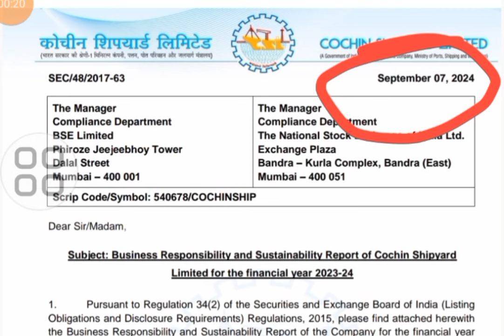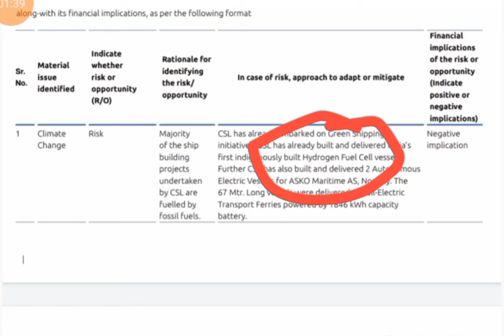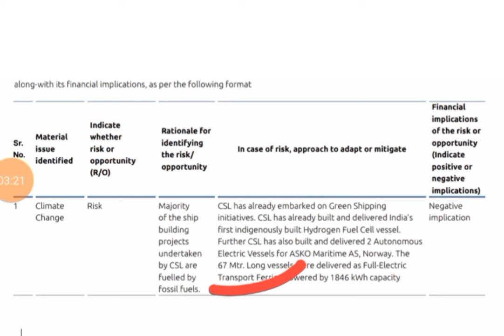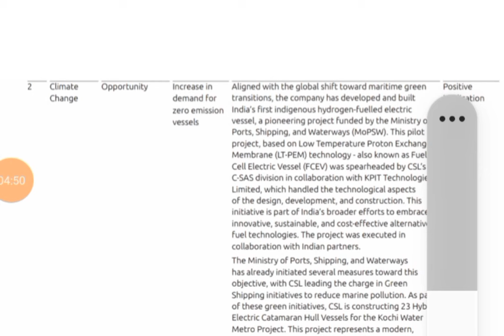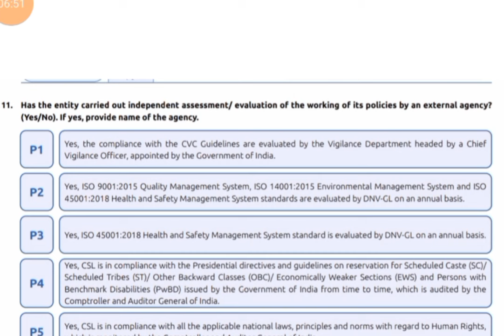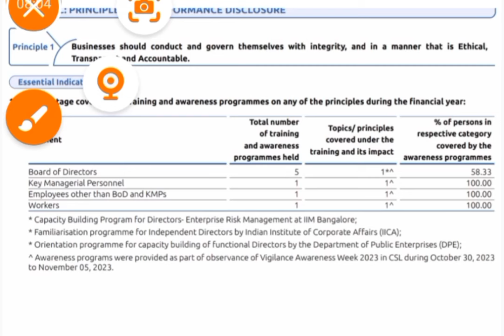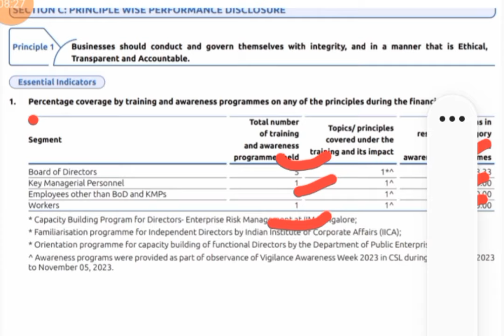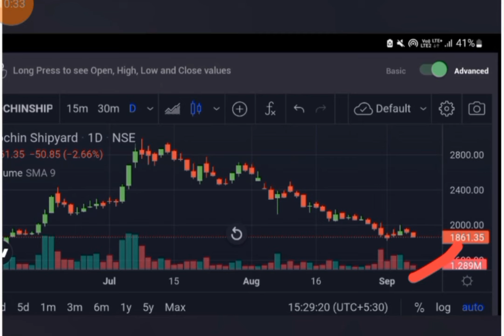Cochin Shipyard Share Latest news💥Annual Report💥1900+ Target📈Long term मे Rocket📉Cochin shipyard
Shipyard Share Latest news💥Annual Report💥1900+ Target📈Long term मे Rocket📉Cochin shipyard  mazagon dock share latest news 🔥 cochin shipyard share 🔥 garden reach shipbuilders share, hal share

cochin shipyard share target price, cochin
shipyard split

cochin shipyard share latest news ||cochin shipyard share target price, Mazagon Dock, GRSE Target🎯

MAZAGON DOCK share latest news | cochin shipyard share latest news | mazagon dock share news today

Topic covered
Cochin Shipyard share stock split,
Why stock split done ?
mazagon dock Q4 results 2024
mazagon dock Q4 results
mazagon dock Q4 results today
mazagon Q4 results 2024
mazagon Q4 results today
mazagon Q4 results
mazagon dock share fundamental analysis